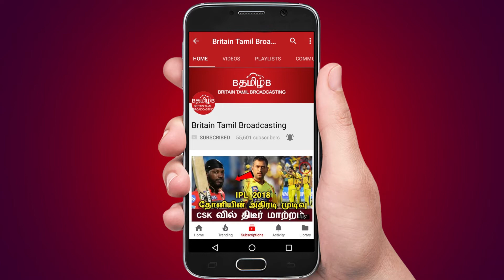சிங்கம், புலி எல்லாத்தையும் பார்த்தவன்; நண்டு போராட்டத்திற்கு எதிராக பொங்கிய அமைச்சர்